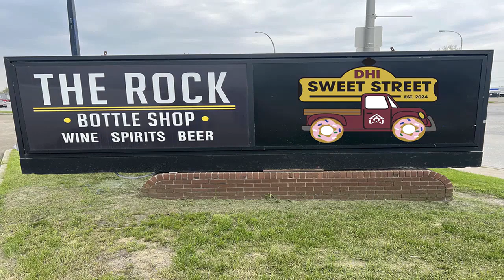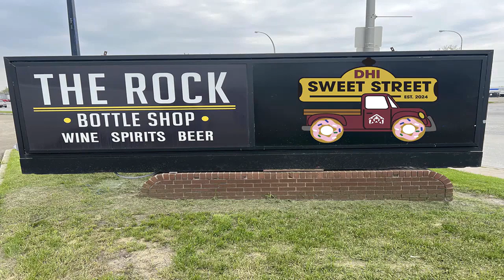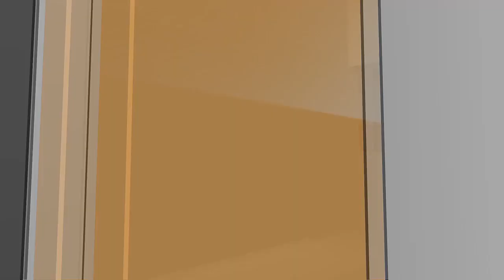North Dakota Today - North Dakota Nice Blog